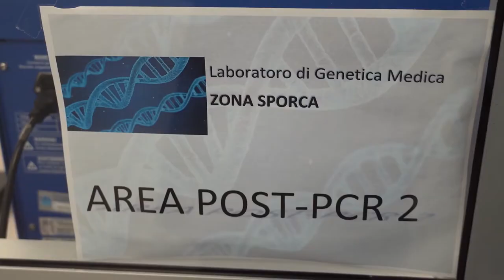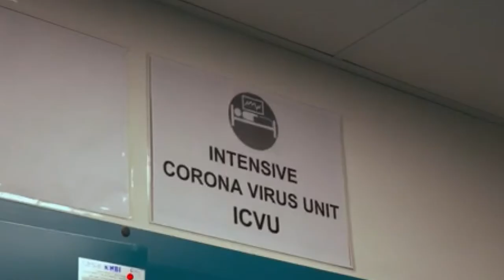Covid-19, dati positivi in Abruzzo. Rt a 0.59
Il mese di luglio ha fatto registrare finora un andamento positivo dell'epidemia Coronavirus in Abruzzo. Ma, come sottolinea il dottor Alberto Albani, referente regionale per le maxi emergenze sanitarie, l'attenzione deve rimanere ancora alta